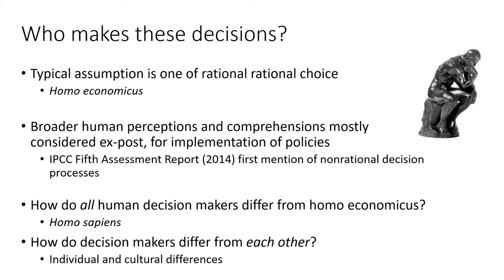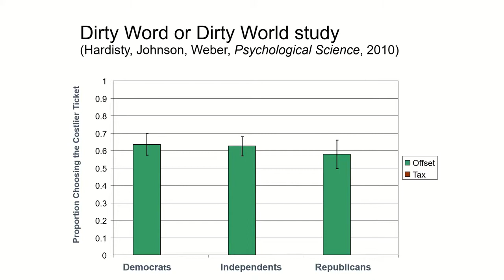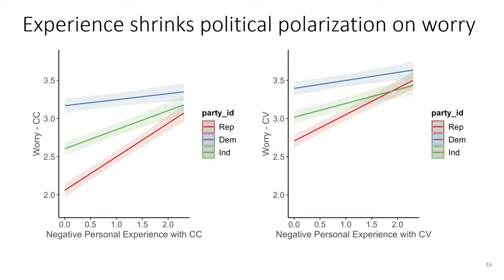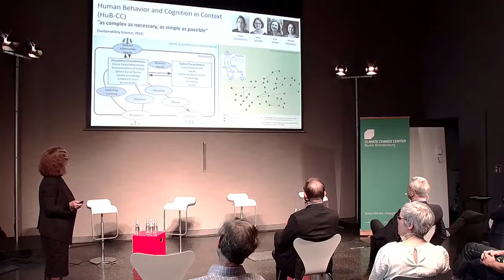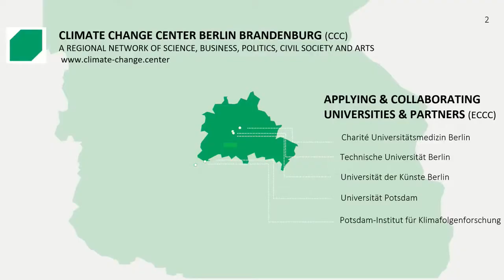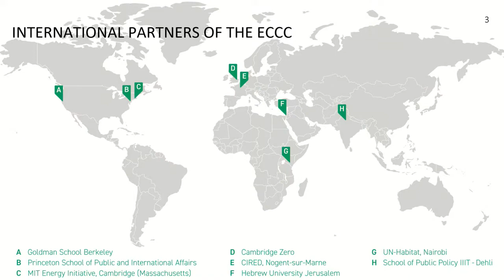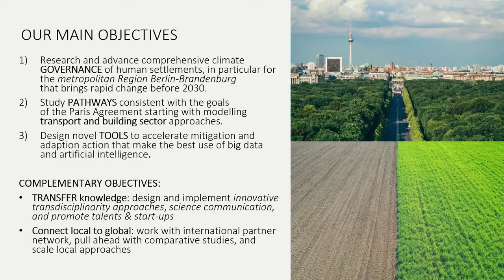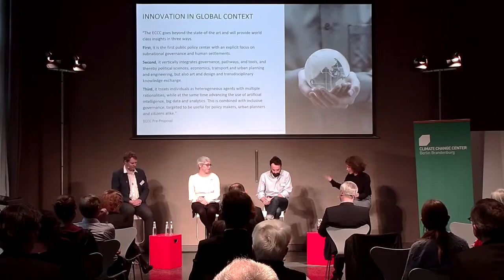Climate Talk: Give The Future A Chance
This "Climate Talk" was part of Berlin Science Week 2021 and has comprised the following programme features.
Program:
Climate change demands behavioral change: What are the challenges?
Elke Weber, Princeton University (Input)

Panel Discussion with:
Ottmar Edenhofer -- Director and Chief Economist, Potsdam Institute for Climate Impact Research
Christian Thomsen -- former President, Technische Universität Berlin
Elke Weber -- Professor in Energy and the Environment, Professor of Psychology and Public Affairs, Princeton University

Presentation of the ECCC:
Felix Creutzig -- Head of working group Land Use, Infrastructure and Transport at the Mercator Research Institute on Global Commons and Climate Change (MCC) and Professor at Technische Universität Berlin

Meet Scientists of the ECCC I Fishbowl:
Sophia Becker -- Professor for Sustainable Mobility and Transdisciplinary Research Methods, Technische Universität Berlin
Timothée Ingen-Housz -- Professor for Dramaturgy and Design of Audiovisual Communication, Berlin University of the Arts

Moderation: Julia Vismann -- Host Talking Science Podcast RBB (Broadcasting Berlin-Brandenburg) and BUA (Berlin University Alliance)

The new Einstein Center Climate Change and Public Policy of Human Settlements (ECCC, in formation) is a public policy oriented research center designed to harness and further develop the unique potential of the Berlin Brandenburg region, its landscape of universities and various non-university institutes and stakeholders. Public policy is in the core of the movement required to set the course for climate mitigation and adaptation. Based on this, the new center will focus on climate solutions that work now, also reflecting the technological, societal and cultural transformation processes that these solutions will catalyze.